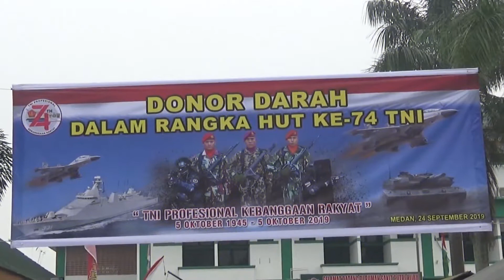DONOR DARAH DALAM RANGKA HUT KE 74 TNI DI WILAYAH MEDAN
Dalam rangka menyambut hari ulang tahun (HUT) ke-74, TNI di wilayah Medan menggelar kegiatan bhakti sosial (Baksos) donor darah yang berlangsung di RSAD Putri Hijau Medan. Selasa (24/9/2019).

Hadir dalam kegiatan tersebut Kadilmilti Brigjen TNI Tama Ulinta Tarigan, Kasdam I/BB, Brigjen TNI Untung Budiharto, Danlanud Soewondo, Kolonel Pnb Meka Yudanto, Aspers KODAM I/BB, Kolonel Inf Djonne Ricky Lumintang, para asisten Kosek Hanudnas III, Karumkit Putri Hijau, Karumkit RSAU dr. Abdul Malik Lanud Soewondo, Mayor Kes dr. Wiko, Danyon Maharlan, Letkol Mar James Munte, para kepala dinas Lanud Soewondo, Danyonko 469 Paskhas, para perwira, bintara dan tamtama TNI AD, AL dan AU sekota Medan. Selain itu turut hadir juga ibu-ibu IKKT, Persit Kartika Candra Kirana, Pia Ardhya Garini dan Jalasenastri.
Pangdam I/BB, Mayjen TNI MS Fadhillah dalam sambutanya yang dibacakan Asisten personil Kodam I/BB, Kolonel Inf Djonne mengatakan bahwa kegiatan bhakti sosial donor darah tersebut dalam rangka sambut HUT TNI ke-74 Tahun 2019.

“Selain menyambut HUT RI ke-74, kegiatan Bhakti sosial donor darah untuk membantu masyarakat yang membutuhkan darah dan pendonor juga mendapatakan kesehatan jasmani. Mari kita dukung kegiatan ini secara bersama-sama agar berjalan dengan lancar. Semoga TNI ke depan semakin Jaya dan Sukses dalam tugas dan Pengabdian terhadap Bangsa dan Negara,”jelas Pangdam I/BB.

Kasdam I/BB, Brigjen TNI, Untung Budiharto pada awak media usai mendonorkan darahnya mengatakan bahwa kegiatan donor darah dalam rangka HUT TNI ke 74 yang bertemakan ” TNI Profesional, Kebanggaan Rakyat” merupakan satu bentuk kepedulian TNI kepada masyarakat yang saat ini lagi membutuhkan darah.
Donor darah ini dilakukan dalam rangka HUT TNI ke 74 yang bertemakan, TNI Profesional, kebanggaan rakyat, semoga dengan donor darah ini dapat membantu masyarakat yang sedang membutuhkan darah,” ucap Kasdam I/BB.

Danlanud Soewondo, Kolonel Meka Yudanto, S.Sos., M.A.P. selaku ketua panitia pelaksana rangkaian HUTke-74 TNI Tahun 2019 di wilayah Medan ketika diwawancarai di rumah sakit Putri Hijau mengatakan bahwa dalam rangka HUT TNI ke 74 tahun 2019 ini, kebetulan tahun ini TNI Angkatan Udara dipercaya sebagai tuan rumah.

“Saya sudah mendapatkan ijin dari Bapak Pangdam I/BB, rangkaian kegiatan sudah kita laksanakan yang mana puncak acaranya adalah upacara pada tanggal 5 Oktober. Rangkaian kegiatan sudah kita laksanakan dimulai dari hari ini, yaitu donor darah yang merupakan salah satu rangkaian dari bakti sosial yang kita lakukan. Manfaat donor darah ini sangat banyak sekali, selain untuk kesehatan dan dinilai dari sisi agama, donor darah ini juga bernilai ibadah. Diharapkan dengan kegiatan ini timbul kepedulian dari anggota TNI pada masyarakat. Sebagai persiapan menyambut hari ulang tahun TNI ke 74 kita juga sudah mengadakan rapat pemantapan dan saya sudah melaporkanya pada bapak Pangdam I/BB dan berdasarkan arahan dari beliau ini disetujui dan dilaksankan,” pungkas Kolonel Pnb Meka Yudanto.
Acara donor darah ini terselenggara bekerjadama dengan Palang Merah Indonesia ( PMI ), dan berdasarkan pantauan di lokasi tampak antusias Anggota TNI dari tiga matra, Darat, Laut dan Udara dalam mengikuti kegiatan donor darah.